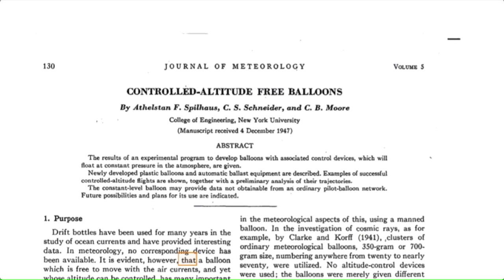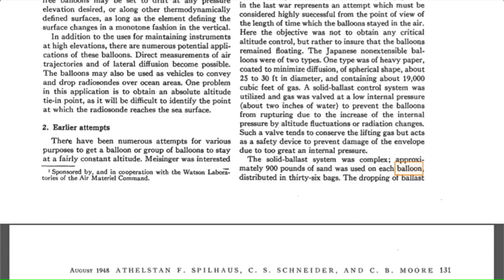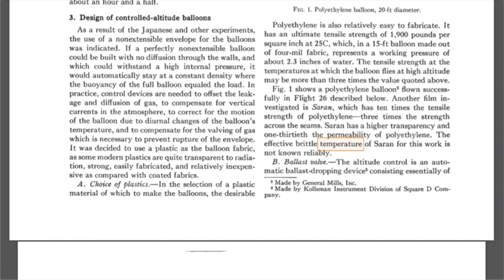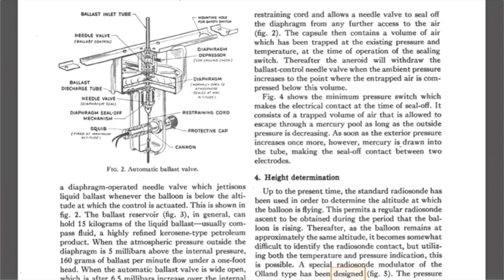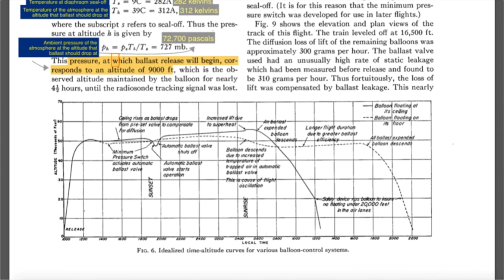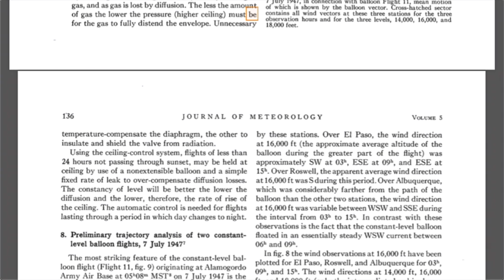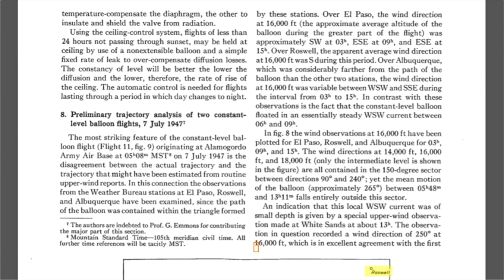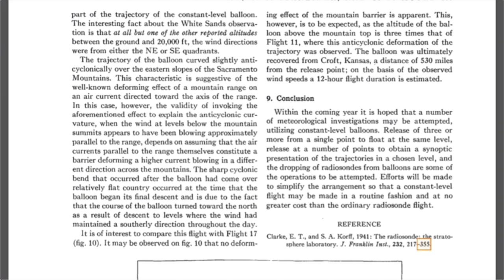TTS: Controlled Altitude Free Balloons, 1947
A fun experiment to have a text to speed synthesizer read a balloon paper for you!
I put some extra effort into overhauling this PDF document before the reading, and I'm proud of the results.  Link to download is farther down.

It's important for my balloon document library that I take the old crappy PDF scans and do everything possible to get the underlying OCR text to be accurate.  Most old PDFs don't even have an OCR layer, or if they do its just a mess.  This is a painstaking, difficult process, but it is very satisfying and useful.  Creating a good OCR text layer in a PDF is the only way to be searchable by computers.

I've found this technique useful for listening to these papers like audiobooks, however I've not actually sit down any WATCHED it read along.  So feel free to just leave it on in the background.  I skipped over some diagrams, as the app jumps around and stumbles on the tiny text terribly.

If you like these videos, and/or want to support balloon science research, consider becoming a patron to help me push stratospheric sciences forward: